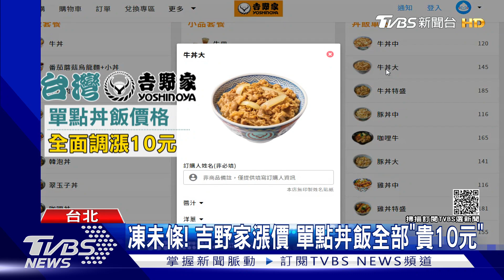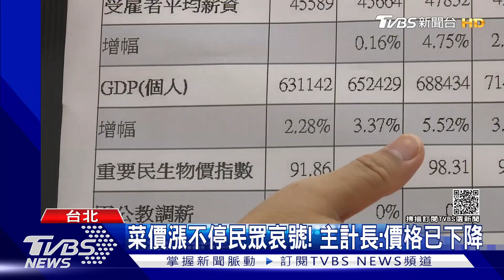台灣通膨嚴重? 朱澤民避答稱「有上漲壓力」｜TVBS新聞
全球運價上漲，也帶動食材成本，連鎖日式丼飯吉野家，宣布台灣售價全面調漲單點丼飯價格10元，業者坦言，是因為肉品價格上揚，再加上紙盒越來越貴，不得已漲價，什麼都漲，消費者很有感，但主計處長朱澤民，今天在被質詢時，問到台灣到底有無通膨，依然沒有正面回應。